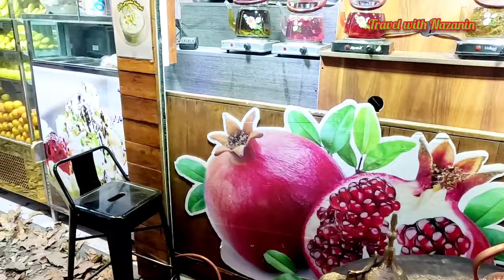Walk with me in Yalda and Iranian Pomegranate Festival.شب یلداوجشنواره انار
In this channel, I'll show you  videos of the places in Iran, the cities of Iran, and the countries that I am going to visit in the future.
Thank you to each and everyone of you dears
Of course we know the situation of Iran & we are not trying to show country conditions normal.
We don't post political news here and we just show places in Iran

جشن انار یکی از جشن هایی است که در فصل پاییز در ایران برگزار می شود. این جشن معمولا در شهرهایی از ایران که سنتی تر هستند برگزار می شود.جشنواره انار تهران در گذر گردشگری پارک آب و آتش در پاییز هر سال به مدت دو ماه برگزار می باشد و تا ۳۰ آذر  برگزار  می باشد .
Pomegranate festival is one of the festivals that are held in Iran in the fall season. This festival is usually held in the cities of Iran which are more traditional. The Tehran Pomegranate Festival is held in the water and fire park tourism pass in the fall of every year for two months and it is held until December 30.

شب یَلدا یا شب چلّه یکی از کهن‌ترین جشن‌های ایرانی است. این جشن در ۹ آذر ۱۴۰۱ ثبت میراث جهانی شده‌است. در این جشن، طی شدن بلندترین شب سال و به دنبال آن بلندتر شدن طول روزها در نیم‌کرهٔ شمالی، که مصادف ب انقلاب زمستانی است، گرامی داشته می‌شود.
 شب چله به میان غروب آفتاب ۳۰ آذر (آخرین روز پاییز) تا طلوع آفتاب در ۱ دی (نخستین روز زمستان) گفته می‌شود. خانواده‌های ایرانی معمولاً در این شب، انواع میوه‌ها و رایج‌تر از همه هندوانه و انار را مهیا و دور هم میل می‌کنند. شاهنامه‌خوانی و قصه‌گویی بزرگان خانواده برای دیگر اعضای خانواده و همچنین فال‌گیری با
دیوان حافظ نیز رایج است
Yalda night or Chellah night is one of the oldest Iranian festivals.[] This festival was registered as a world heritage on 9 December 1401. In this celebration, the passing of the longest night of the year and the lengthening of the days in the Northern Hemisphere, which coincides with the winter solstice, are celebrated. Shab Chele means between sunset on December 30 (the last day of autumn) and sunrise on January 1 (the first day of winter). Iranian families usually prepare and eat all kinds of fruits and most commonly watermelon and pomegranate on this night. It is also common to read the Shahnameh and tell stories of family elders to other family members, as well as fortune-telling with Divan Hafez

آدرس باب همایون
با مترو میدان امام خمینی به این مکان می‌روید 🌹

food of  30tir streetfood

✔️ All material in this video is original and personally recorded by Travel with Nazanin on the location.